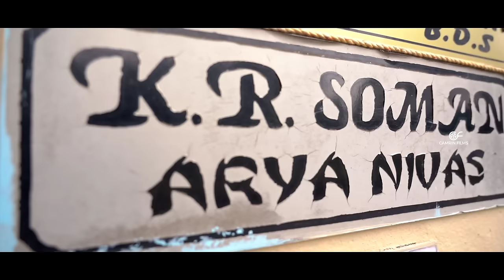Kerala Hindu Wedding Video | Camrin Films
Are you looking for a wedding photography team for your dream wedding?
Best Wedding Photography & Videography Services in south India
Get attractive wedding photography packages from the top wedding photography team in south India.

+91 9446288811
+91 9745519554